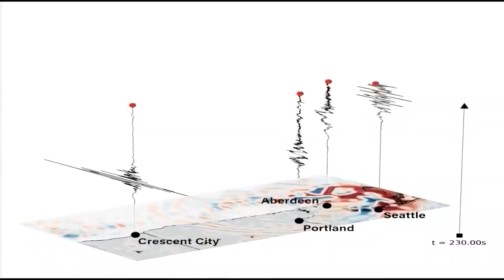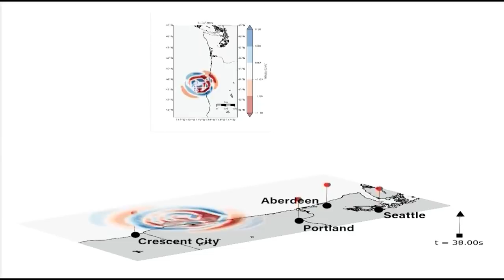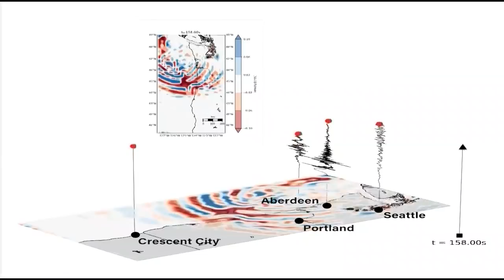The latest science on how ‘the big one’ will unfold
Shaking from further away could be more violent for Seattle and it’s suborns than closer in during a magnitude 9 earthquake from the Cascadia Subduction Zone.